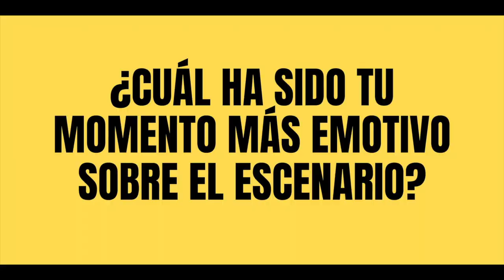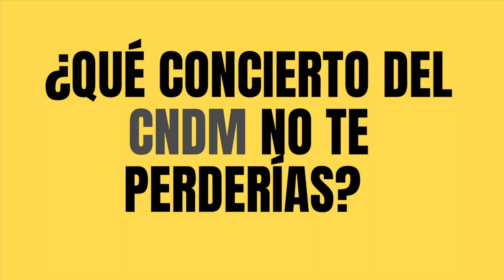CNDM_Conocealartista CUARTETO QUIROGA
CNDM_ConocealArtista es un espacio para conocer más de cerca a los músicos que nos acompañarán durante nuestra temporada.
⌛ 1minuto a solas con nuestros invitados ⌛ ¿Estás preparado?